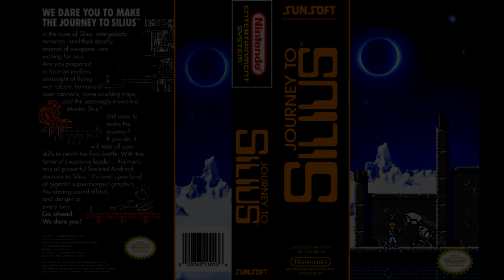Journey To Silius - Stage 2 (12 minutes extended)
Deeply underground, there's a stage, which makes your blood boil. Vertical scrolling in this games is what I don't really like.

And this is a long loop actually for a soundtrack. Don't be fooled here, there's a 3 segments, where each of them have unique setup.

Game: Journey to Silius/Rough World (NES, 1990)
Game by: Tokai Engineering
Composer(s): Naoki Kodaka
Soundtrack: Stage 2